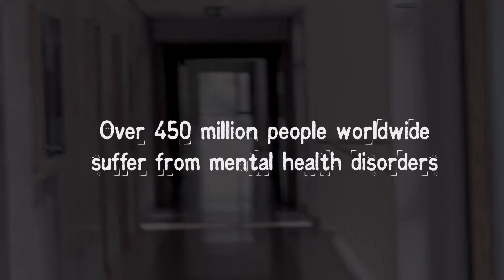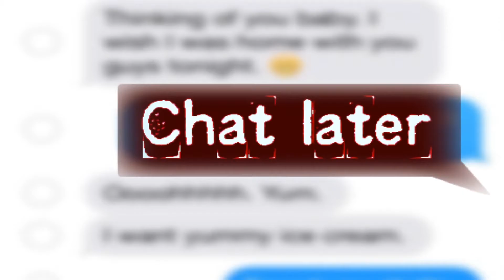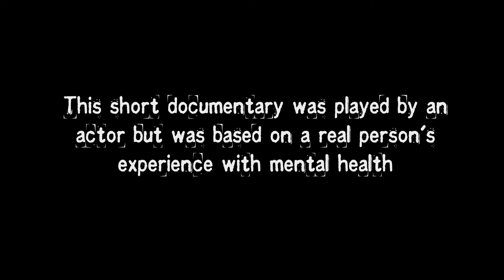Backup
As part of my degree I created a short video focusing on the ever growing problem of depression in 16 - 24 year old's.